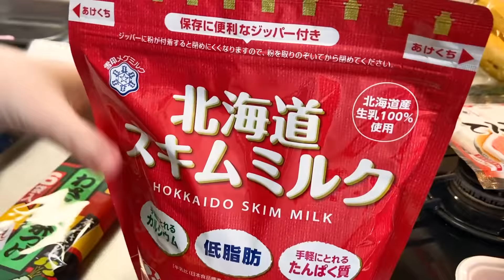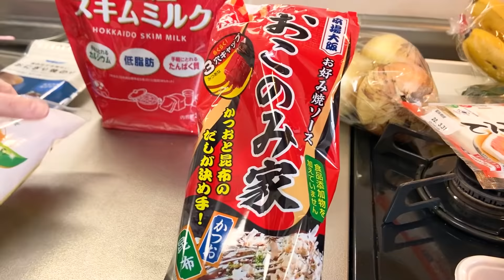Sub【食材まとめ買い片付け】冷凍保存/トンテキ晩ごはん/下味冷凍/肉まん/豆乳フレンチトースト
＊冷凍保存は約1ヶ月を目安に使い切っています＊

豆乳フレンチトースト
パン　　3枚
豆乳　　300ml
玉子　　1 or 2個
バニラエッセンス　お好みでいれます
15分〜時間に余裕があれば一晩ひたしてもok
バターをひいたフライパンでこんがりするまで焼いたら完成🍞
粉砂糖、蜂蜜やメープルをかけて出来上がり

手作り肉まん(豚まん？)✨生地がモチモチふっくらに出来上がるので、作ると家族が喜んでくれます

Select subtitles in the settings menu

✨動画作成のモチベーションにつながります✨